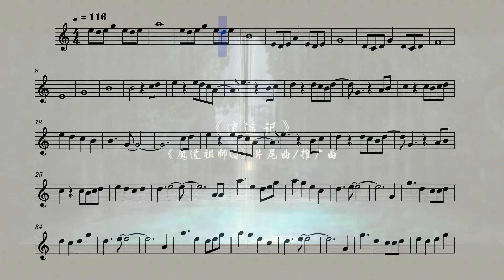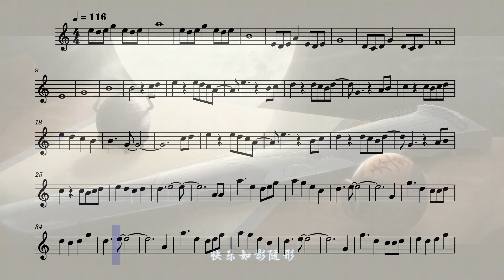Mo Dao Zu Shi Q Ending 1 (Flute)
The first ending from the anime Mo Dao Zu Shi Q on the flute.